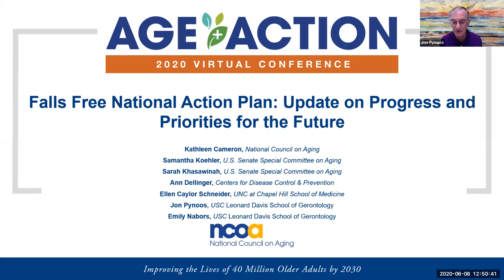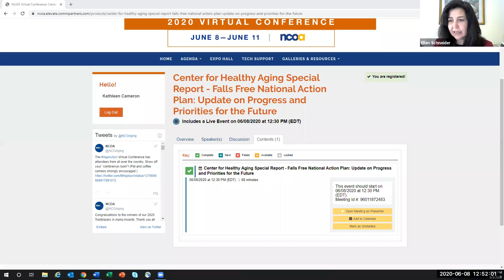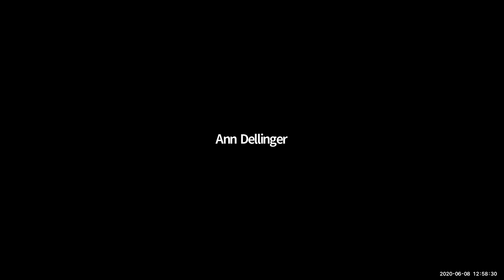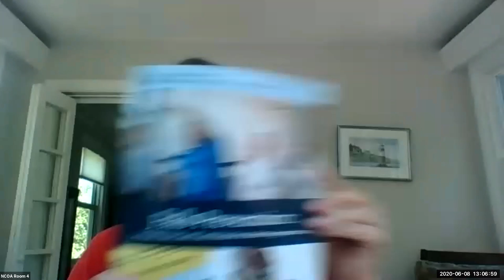NCOA: Falls Free National Action Plan: Update on Progress and Priorities for the Future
Watch this valuable discussion on the Falls Free National Action Plan, held during the 2020 Age+Action Virtual Conference.

About NCOA

Since 1950, we’ve walked beside generations of Americans. We were the first national voice for older adults. We helped end mandatory retirement. We advocated to secure Medicare, Medicaid, and the Older Americans Act. Local organizations turned to us for support as they served older adults every day. And we built digital tools that empower older adults with knowledge.

Now, we’re stepping forward to do even more. Americans are living longer, but far too many are being left behind without the resources to age with dignity. We’re changing that.

We believe aging well is something every American deserves—regardless of gender, color, sexuality, income, or zip code. We deliver the resources, tools, best practices, and advocacy our nation needs to ensure that every person can age with health and financial security.

NCOA is a qualified 501(c)(3) tax-exempt organization, and donations are tax-deductible. We’re a top-rated charity by Charity Watch, BBB Wise Giving Alliance, and Charity Navigator.

This is the official YouTube channel for NCOA. We invite you to use the YouTube share, embed, and/or email options to distribute this content.